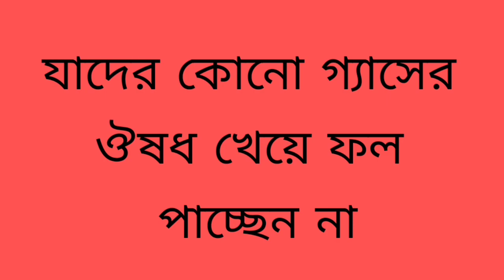হোমিওপ্যাথি কিছু গুরুত্বপূর্ণ রোগ ও ঔষধ সম্পর্কে উল্লেখ করা হলো ☺️☺️☺️